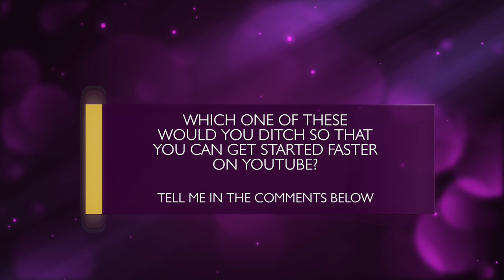If I were JUST STARTING my YouTube channel....(tips for beginners)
to Stuff Mentioned in Video
SkullCandy earbuds

If I WERE JUST STARTING MY YOUTUBE CHANNEL. Look. Starting a YouTube channel is daunting enough already, but if I were to start my YouTube channel from scratch TODAY (JULY 2019) there are definitely some things I would do oh-so-differently.

One of the rookie mistakes I made was to not know that starting a YouTube channel can not only change your business but your life and I would have approached it that way.

Another thing is knowing not just how to start a YouTube channel, but knowing how to start a SUCCESSFUL YouTube channel - meaning one that will actually contribute to your business. How to start a channel from scratch can be taught by anybody really, and there's not that much that goes into it, but if I were just starting my YouTube channel I would remember that YouTube is one of the most active social media platforms out there right now with 149 million monthly active users and so starting a channel for beginners is not just about uploading, but about creating content that meeds specific audience needs.

Starting a successful YouTube channel is also not about pandering to the creator's artistry but trying to marry what you want to create with what people actually want to see.

FREE STUFF

JOIN THE 7-DAY CHALLENGE TO RACE TO YOUR FIRST 100 YOUTUBE SUBSCRIBERS: DOWNLOAD MY PRE-CAMERA ROUTINE CHECKLIST (contains all the stuff I do to get camera-ready!)

DOWNLOAD MY EBOOK (How to Create 40+ Pieces of Content from 1 Video) MY FACEBOOK GROUP to become part of the TeamPurple community

BRANDS I USE & RECOMMEND

WAVE VIDEO to repurpose your content across social media in the formats that work best